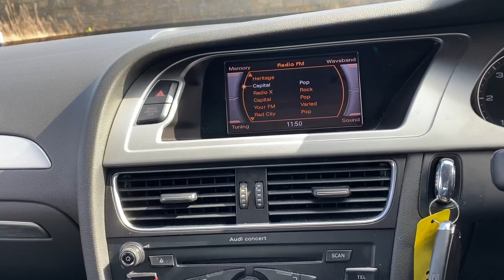Audi A4 2.0 TDI S line 4dr